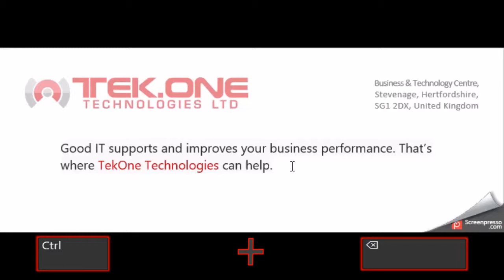IT Support - Keyboard Shortcut - CTRL + Backspace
Type efficiently. If you need to quickly delete multiple consecutive words, press Ctrl+Backspace key to delete whole words. Backspace key only deletes one letter at a time.